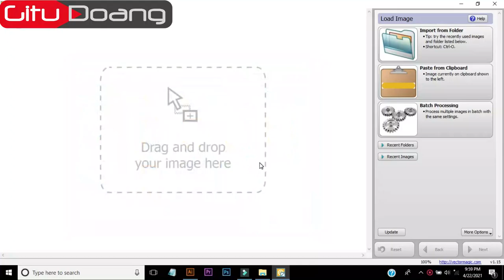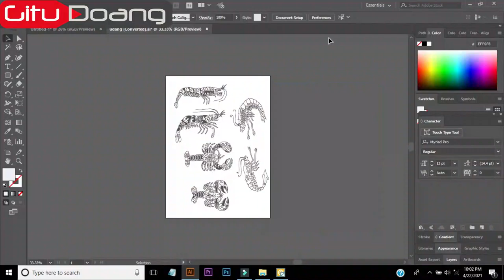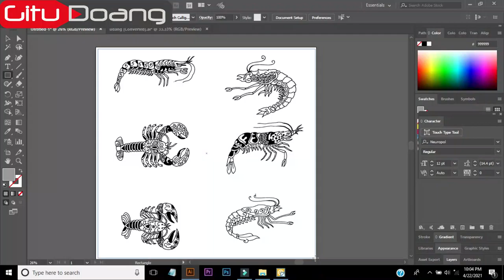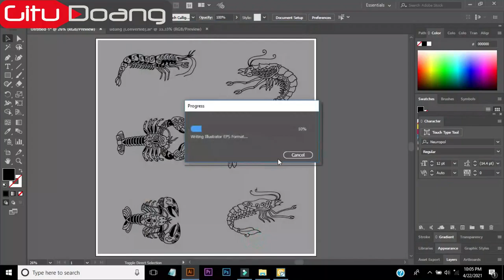Buat vector sehari 1000 bisa buat stok di shutterstock dengan software ini